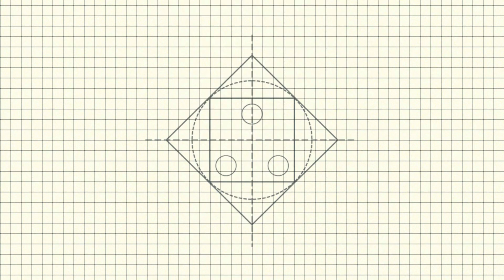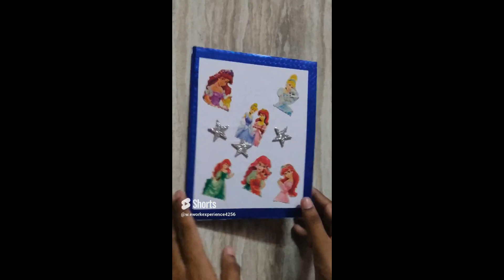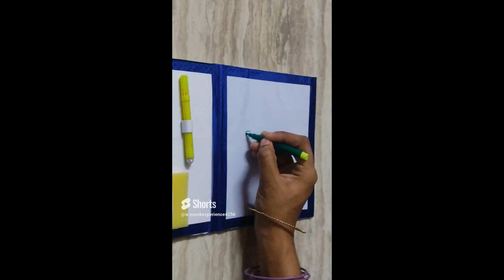5 Easy Craft / Ribbon Flower #77 / Work Experience / W.E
| New Style Craft |

YOU WILL GET A LOT OF GOOD CREATIVE VIDEOS ON THIS CHANNEL OF MINE...
1.How To Make Useful Things From Waste Stuff..
2.Lots of crafting videos too